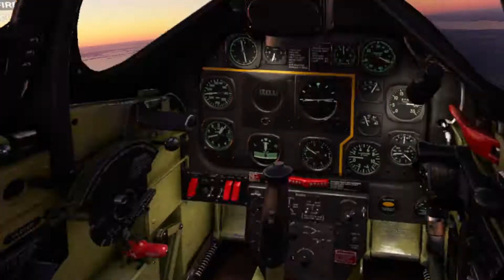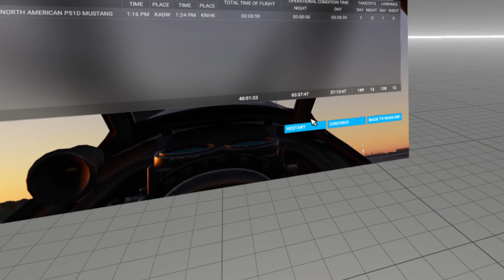short flight from andrews to pax in a p51